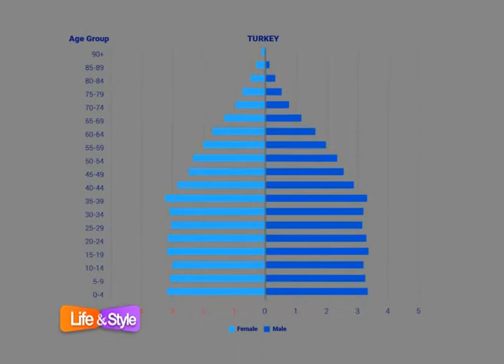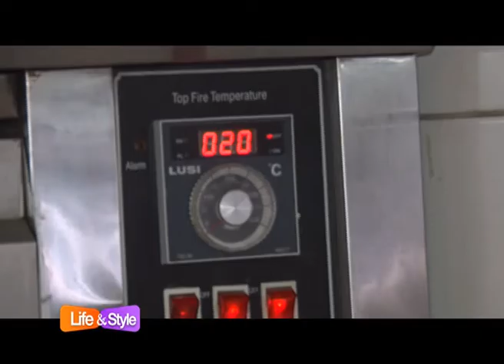LIFE N STYLE TASTE AND TALES TURKISH EDITION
TASTE & TALES Taste and Tales is all about getting to experience and to taste different cuisine. Taste & Tales brings you useful info and stories about different cuisine. Knowing more about the origin/history of the type of food found in different communities or in different restaurants. The segment talks more about the food, when and how it is prepared. The segment focuses on the story behind the different food served in restaurants as well as communities. Hosted By Anne Nixxi @NMiitii and produced by Diana Tarik @tarikdidi_
TASTE AND TALES is at the famous Habesha restaurant in Nairobi this week . We take you through the Coffee making process and learn how to eat injera the right way . did you know that Ethiopia celebrated the new year  on the 12th of September so we just in time